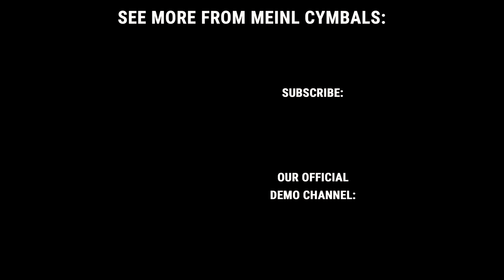Meinl Cymbals - Krimh - "Twisted"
Here is Meinl Cymbals Artist Kerim "Krimh" Lechner playing a self composed song "Twisted".

The cymbals he's using here are as follows (check out our @MEINL Cymbals - Official Product Videos  with demo videos for each cymbal):

18" Pure Alloy China
08" Classics Custom Bell
14" Byzance Medium Hihat
16" Pure Alloy Custom Medium Thin Crash
08" Byzance Brilliant Splash
10" Byzance Brilliant Splash
18" Pure Alloy Custom Medium Thin Crash
14" Pure Alloy Custom Medium Thin Hihat
18" Classics Custom China
20" Classics Custom Powerful Ride

"Twisted" from the album "Krimhera"
Written by Kerim Lechner
Self-released in 2014
Kerim's YouTube channel: @KRIMH Drummer

Audio Recording: Sven Peks
Audio Mix: Norbert Leitner